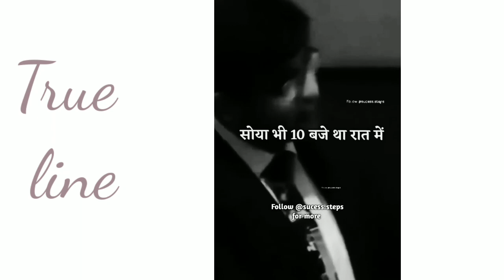Sandeep maheshwari || motivation || true line || status ||sayari